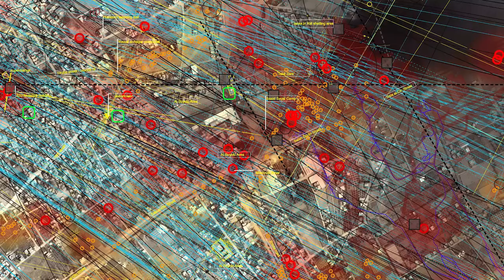Aesthetica Issue 109: Where Do Ideas Come From?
It gives me great pleasure to bring you this issue as we approach the 12th annual Aesthetica Film Festival. I am continuously inspired and invigorated by all the talented people that come our way, from the Aesthetica Art Prize and Film Festival to the Creative Writing Award and this publication. I am so grateful that I am able to engage with so much creativity. It gives me both strength and reams of motivation.

I have to ask: where do ideas come from? How is that sometimes we have that eureka moment, when the stars align, and we think about something in a completely new way. I don’t know how we can utilise this, but the best way to spark ideas is to immerse yourself in as many varied things as possible.

Inside this issue we foreground the Turner Prize-winning Forensic Architecture, who harness design to investigate human rights violations. We speak with Jason Bruges Studio about the rise of experiential art, interactivity and interdisciplinarity. Mónica de Miranda opens a new show at Autograph ABP, London, which looks at the complexity of the Afrodiasporic experience.

In photography, we welcome Omar Torres, Andoni Beristain, Anastasia Samoylova, Reuben Wu and Neal Grundy, who each play with landscapes in new and innovative ways: from illuminating remote locations with drone lighting to creating paper tableaux that mimic the ways we experience nature online.

Our innovative cover photographers are Anna Devís and Daniel Rueda, who play with form and design using the city as a performative canvas. The Last Words go to MoMA’s Roxana Marcoci, who highlights a seminal Wolfgang Tillmans exhibition.